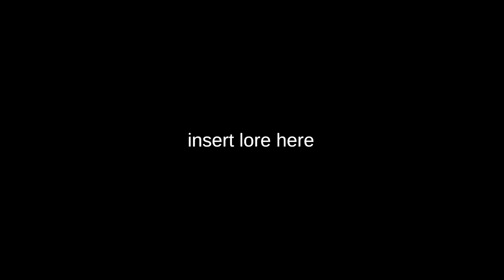Playable HUNTER TIM Boss Fight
Author NoteBoxz